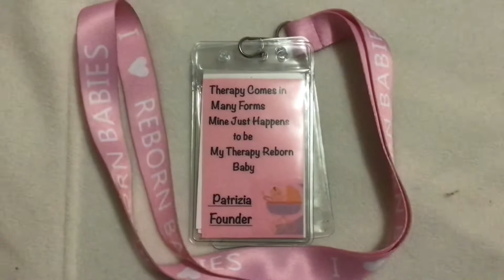Laura’s box opening.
New baby has arrived 🥰👶🏻🥰